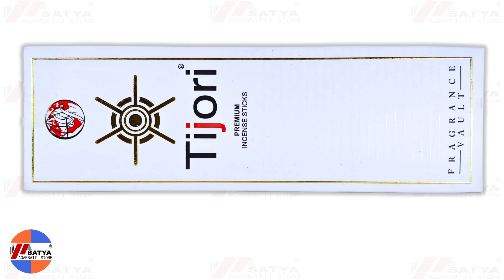Tijori Masala Agarbatti 50 Gram @satyaagarbattistores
Garima - Tijori Masala Agarbatti 50 Gram

WHY US
Fast solution : Complaints are heard more quickly
Quickly launch new product : New products are speedily available
We are available both ways : Offline Store , Online E-Commerce Website